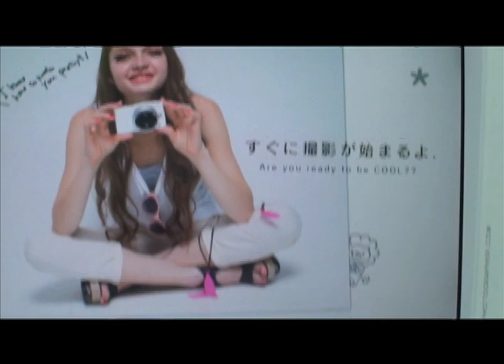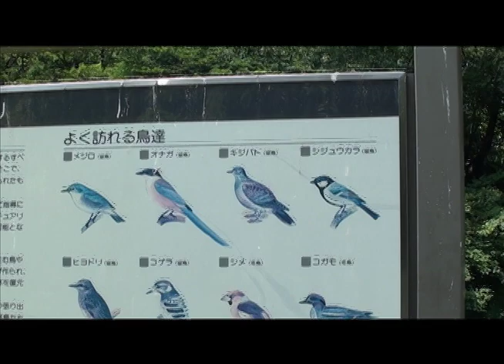I Think It Is Beautiful That You Are 256 Colors Too - Black Moth Super Rainbow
Music by Black Moth Super Rainbow, "I think it is beautiful that you are 256 colors too". A music video I made in a day, after staying up for 24 hours and drinking heavily. Please to enjoy.